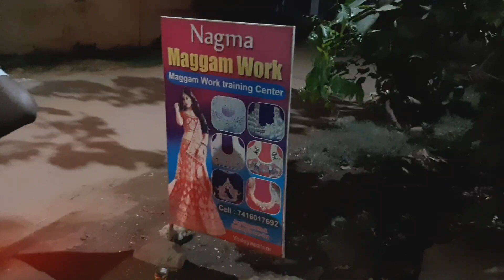My dresses collections||mom and daughter combination||maggam work shop address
Hi friends,

"kalpana telugu vlogs"

dress collections
mom and daughter dress
party look dresss
long frocks